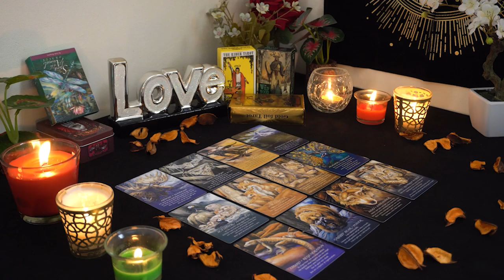ARIES💘 They Hold Back, But They Actually Do Love You. Aries Tarot Love Reading